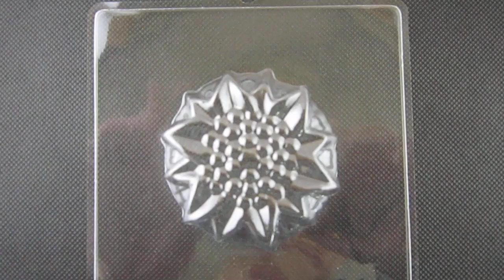soap mold soapmaking supply N41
WJP memorypack